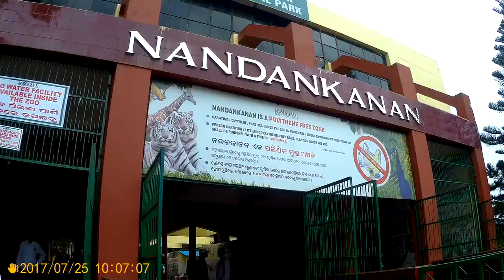Bangalore to Bhubaneswar | Travel Vlogs | Ep. 3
Hey friends, here is third episode of our memorable trip to Bhubaneswar last year.

Bangalore to Bhubaneswar | Travel Vlogs | Episode 3 - Nandankanan Zoo

Rynox Urban Designer Riding Jacket
SJCam 5000x Elite
SanDisk Ultra MicroSD 32GB
Knee and Elbow Guards
Mobile Holder and Charger
Studds Side Luggage Box
Fog Lights

We put out videos about our trips and motorcycle-related content.

Travel
Budget Travel
Indian Explorer
Travel Channel
Travel Vlog
Travel India
Travel Video
Footloose Globetrotters
Indian Vlogger
Indian Traveller
Motovlogger
couple vloggers
Couple Motovloggers
Royal Enfield
Royal Enfield Thunderbird 500
Thunderbird Modified
Singing Motovlogger
Motovlog
Motovlogging Couple
Travel vlogging couple
Maruti Celerio
Toll Free Traveller
Day trips from Bangalore